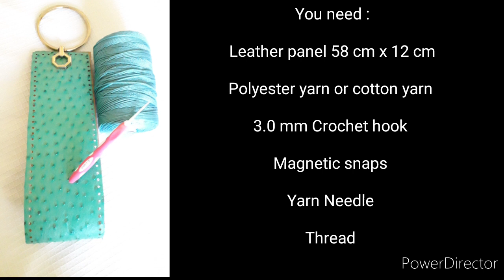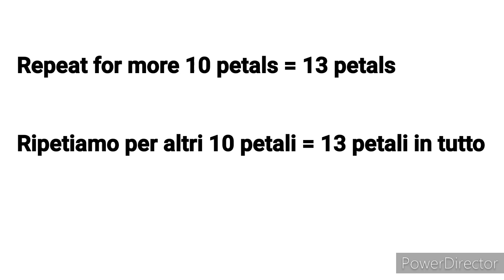Tutorial : Borsa all'uncinetto Alessandra /Crochet Summer Bag /Oby Ebiokoro (English Subtitles)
Today am going to show you how to crochet this trendy summer crochet bag.
You can give it a try.

Salve tutti, Benvenuti al mio canale . Oggi vi mostrerò come realizzare la  borsa  Alessandra. Potete provare a realizzarla.

You Need:
Leather Panel  58 cm x 12 cm
500g  of Polyester yarn  or cotton yarn
3.00 mm crochet hook
Magnetic snaps
Fabric
Yarn needle
Thread

Occorente:
Fascia di pelle 58 cm x 12 cm
500g di Cordino
Uncinetto 3.00 mm
Bottoni magnetici
Stoffa
Ago da lana
Filo

You can support my creations by

Oby Ebiokoro